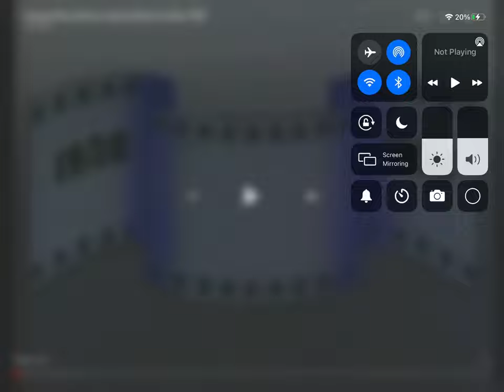08 Mickey’s Follies Mickey Mouse 1929 Short Film